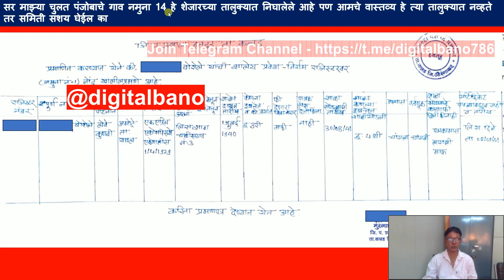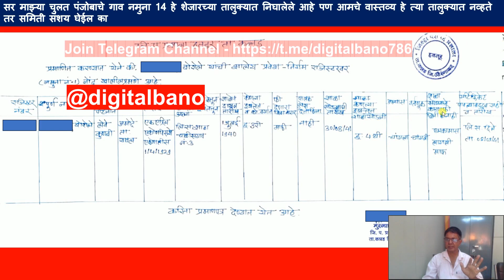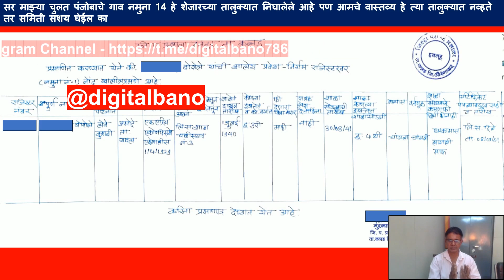चुलत पंजोबाचे गाव नमुना 14 हे शेजारच्या तालुक्यात निघाले पण आमचे वास्तव्य हे त्या तालुक्यात नव्हते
1.Application Form + Payment Recept + Original Caste Certificate + All Documents attested
2. Form 15A/CET Application
3. Form 3
4. Form 17